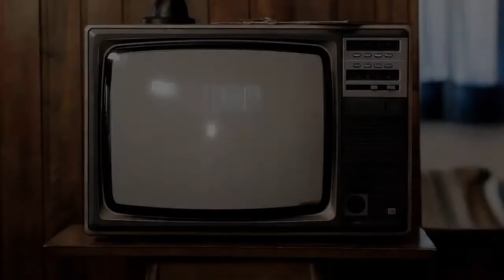Bloodstained: Ritual of the Night - Official Classic Mode Update Trailer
Classic Mode and the Kingdom crossover are now available for Bloodstained: Ritual of the Night. Check out the latest trailer for the game.

Classic Mode features levels and gameplay inspired by classic games comes to Bloodstained: Ritual of the Night.

The Kingdom crossover introduces the world of Kingdom: Two Crowns to Bloodstained: Ritual of the Night and brings a new boss area and boss to the game. Players who defeat the new boss will receive the new Archer Familiar Shard.